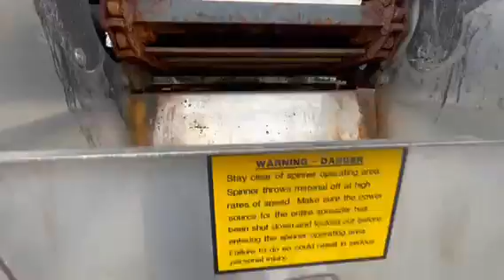1999 Mack Snowplow / Spreader T/A Dump Truck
Selling at Construction Equipment & Truck Public Auction on 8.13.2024! Visit Motleys Industrial.com for details about the sale.

MOTLEYS INDUSTRIAL DOES NOT GUARANTEE YEAR, MILES, HOURS, OR CONDITION. BUYER IS RESPONSIBLE FOR INSPECTION PRIOR TO BIDDING. ALL ITEMS ARE SOLD AS-IS, WHERE-IS, AND ALL SALES ARE FINAL. NO REFUNDS FOR CREDIT CARD CHARGES. WE DO NOT OFFER SHIPPING. WE APPRECIATE YOUR BUSINESS. TITLE DELAY UNITS CANNOT BE REMOVED UNTIL TITLE HAS BEEN RECEIVED BY OUR OFFICE.